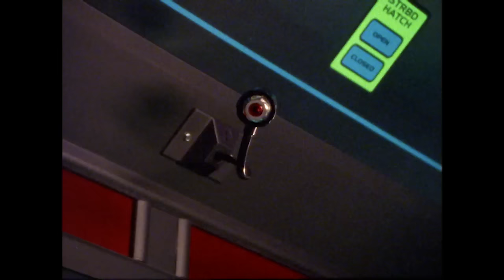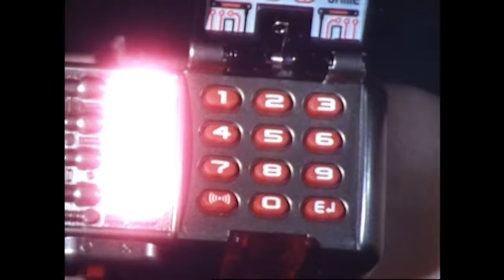Rangers Gone Psycho | In Space | Full Episode | S06 | E31 | Power Rangers Official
Astronema assembles a team of evil Psycho Rangers to solidify her power.